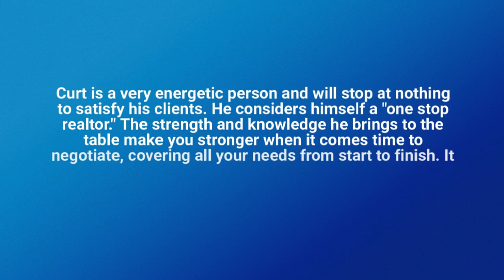Realtor San Diego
A Realtor should be working for the same company he's representing. You can Find A Realtor San Diego who works for a larger company, but this is not always the best way to find a Realtor. You want to find a Realtor who is working for a smaller company and is actually representing them.